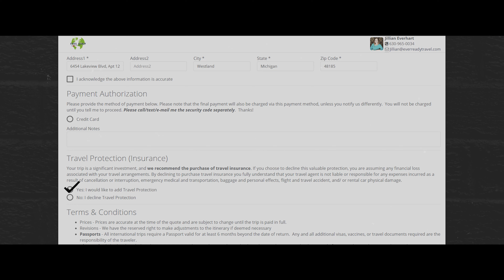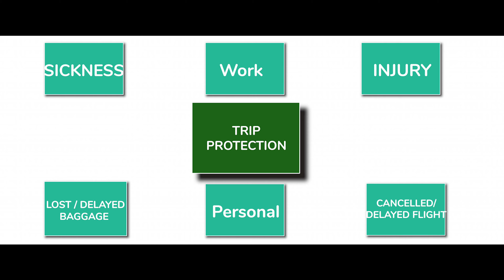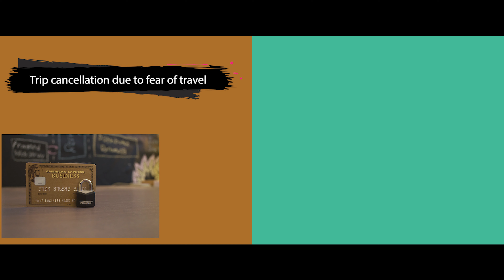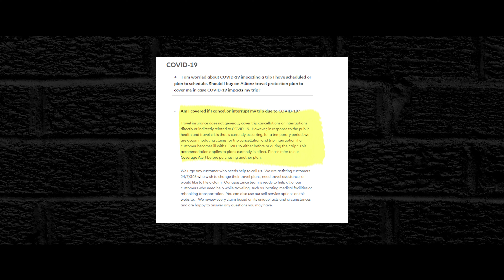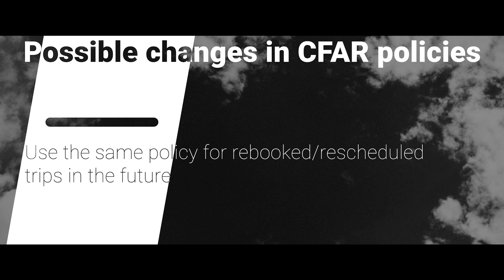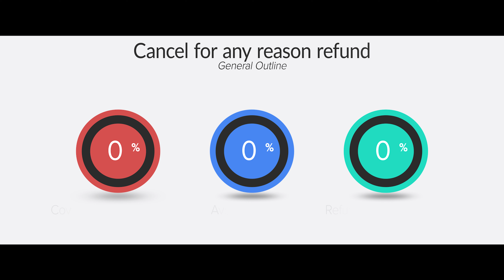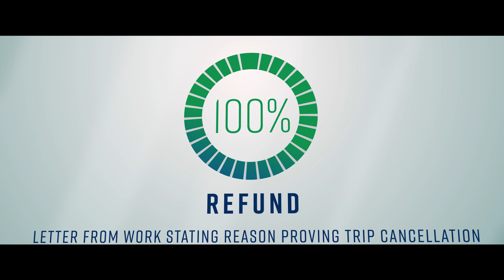How to Choose Trip Protection - From A Travel Advisor - Post Lock down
Many of us are wondering about travel and uncertainty. Trip protection aka travel insurance is a key behind protecting your investment. I hope this video from a Travel Advisor will help you to understand travel insurance and a few insights.

Please contact Jillian Everhart for your travel-related needs.